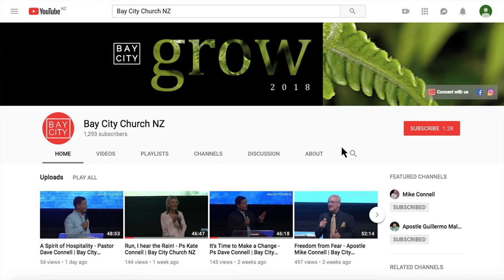Repair the Altar of The Lord - Ap Mike Connell | Bay City Church NZ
Repair the Altar of The Lord, a call to build again your heart and life in relationship with God. Apostle Mike Connell has a powerful teaching anointing that makes clear the heart of God toward us His children.